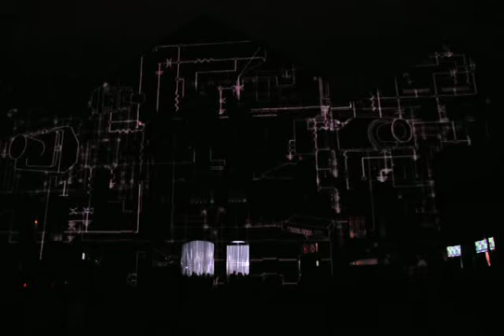Illuminus 2014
Projection at Illuminus 2014 in Boston's South End